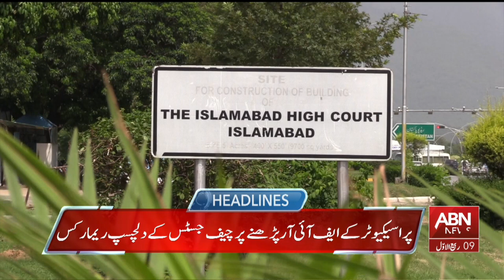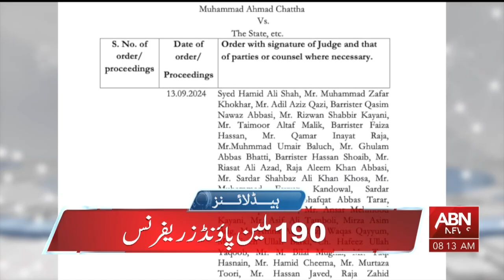HEADLINES 8 AM || 14 SEPTEMBER 2024 || ABNNEWS